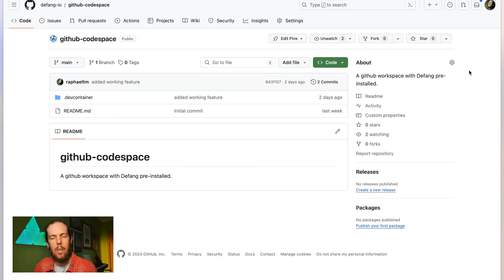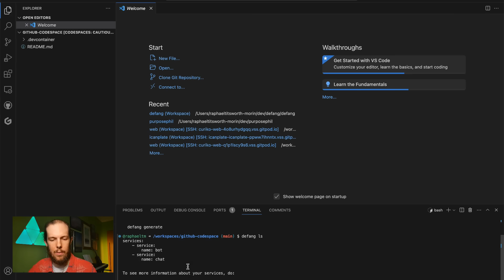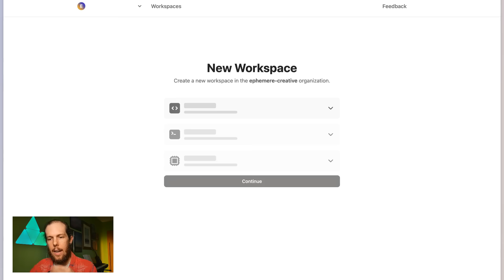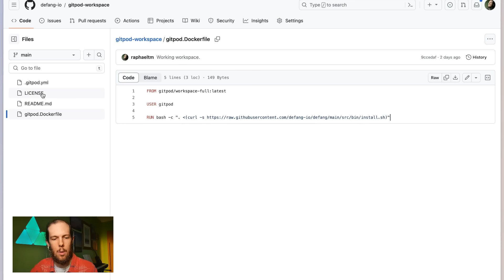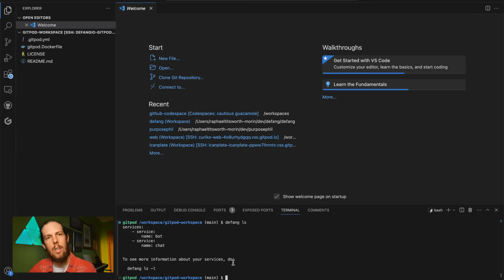Defang in Codespaces, DevContainers, and GitPod. Deploy to AWS from your cloud IDE!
🚀 Supercharge your development workflow with Defang on GitHub Codespaces and Gitpod! 💻

In this video, we'll show you how to set up Defang, the easiest way for developers to deploy containerized applications to AWS, in both GitHub Codespaces and Gitpod. Whether you want to share configurations with your team, work on projects without local hardware limitations, or try something new without cluttering your machine, these cloud development environments have you covered.

 * Setting up a GitHub Codespace with Defang pre-installed
 * Logging into Defang from within a GitHub Codespace
 * Adding Defang to your devcontainer spec for use with VS Code, JetBrains IDEs, and more
 * Creating a Gitpod workspace with Defang using a custom Dockerfile and gitpod.yaml
 * Logging into Defang from within a Gitpod workspace

*Resources:*
🐙 GitHub Codespace project with Defang pre-installed:

*Timestamps:*
00:00 - Intro
00:40 - GitHub Codespaces
1:55 - DevContainers
2:30 - GitPod